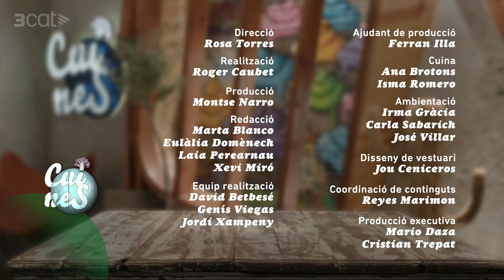(3 MIN D'AUDIO ELIMINAT PER BLOQUEIG) Cuines - Bròcoli amb vinagreta de cacauet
Quan pensem en flors comestibles, la carxofa és la més evident, però bròcoli, coliflor i bròquils també ho són. Avui fem un bròcoli amb cacauets.